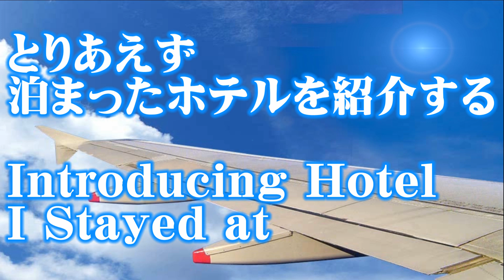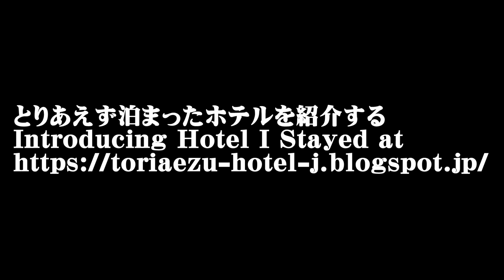[ホテル/Hotel] Vol.181 日本 兵庫 アリストンホテル神戸 Japan Hyogo Ariston Hotel Kobe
Vol.181は兵庫県神戸市にあるアリストンホテル神戸の紹介。
(ポートアイランドにあります)
In Vol.181, introducing Ariston Hotel Kobe in Kobe city, Hyogo pref., Japan.
(Located in Port Island)

0:18 説明 explanation
0:23 地図 map
0:28 外観 appearance
0:43 エントランス/ロビー entrance/lobby
1:03 部屋 room